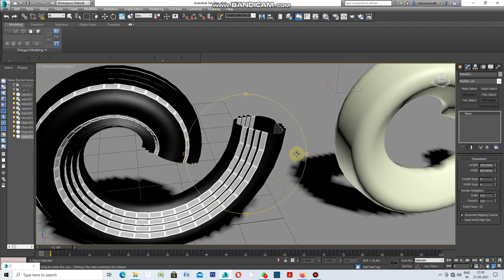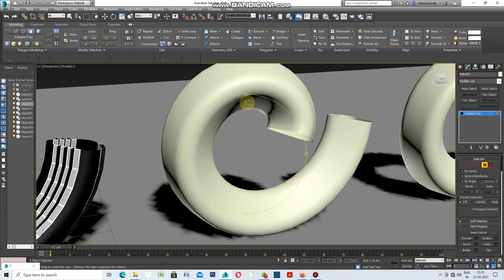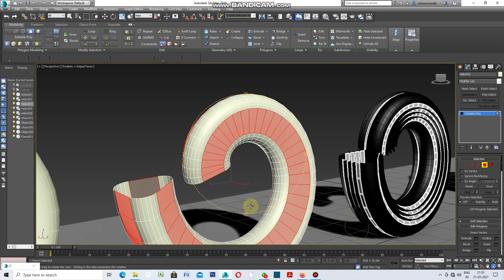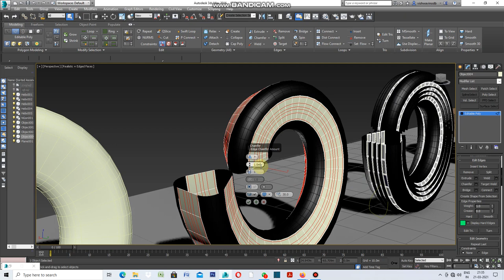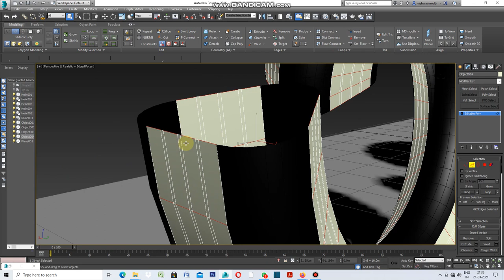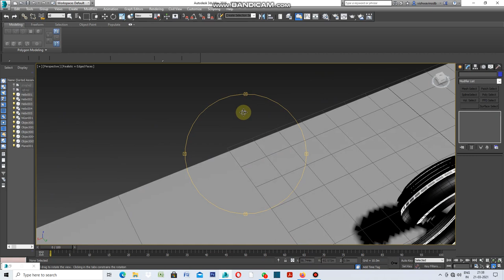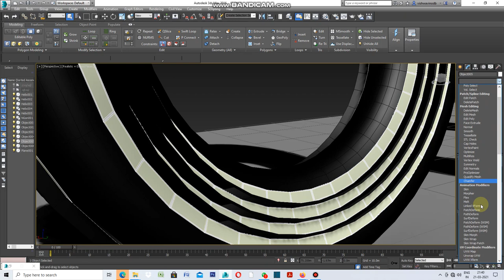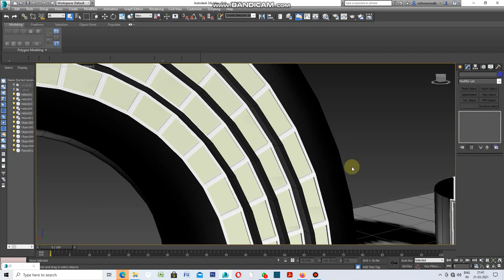How to use Shell and sweep in 3ds max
How to use shell and sweep in 3ds max.Let's do this , take helix in Front View Model space.Select N-gone ,select 3sides.Apply fillet to soft corners of Triangle.Apply sweep, apply Inset and finally apply shell.get Model like snail.